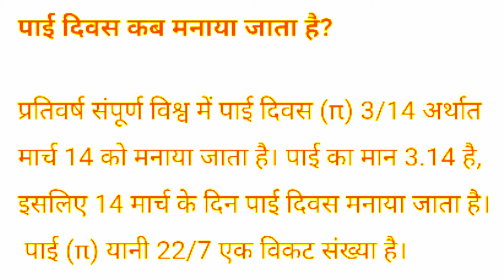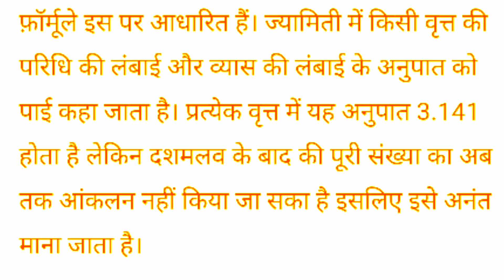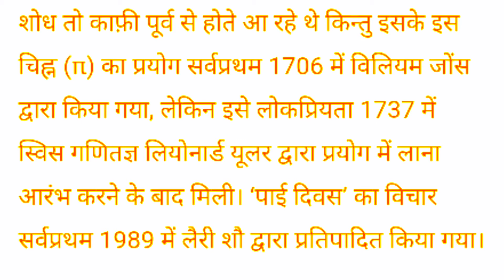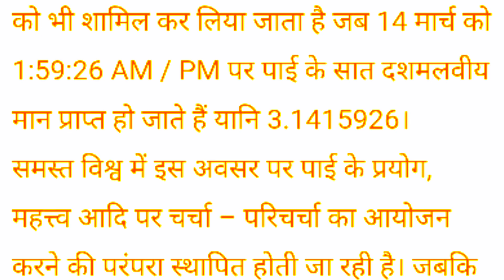Essay on world pi day।।पाई दिवस पर हिंदी में निबंध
This video is about the essay on world pi day in Hindi, when world pi day is celebrated, why world pi day is celebrated, how world pi day is celebrated, importance of world pi day, about world pi day

About channel

धन्यवाद

# world pi day # essay # gyanribatan